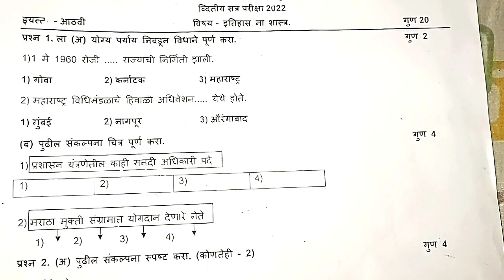८ वी, वार्षिक परीक्षा सराव प्रश्न पत्रिका 👍 इतिहास - ना. शास्त्र 👍 लवकर सबस्क्राईब 🔔 फाॅरवर्ड करा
मोलाचं मार्गदर्शन आणि मोफत शिक्षण देणारं हे जगातील एकमेव चेनल आहे 👍 अतिशय सोप्या पद्धतीने मराठीतून शिकवले जाते 👍 विद्यार्थ्यांसाठी पालकांसाठी आणि शिक्षकांचे मार्गदर्शन करणारे हे जगातील एकमेव चेनल आहे 🙏